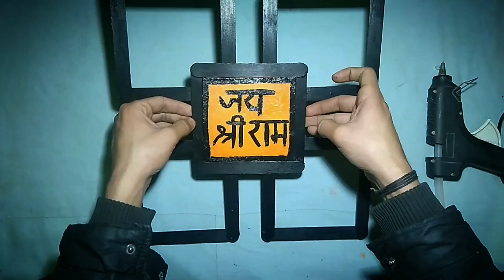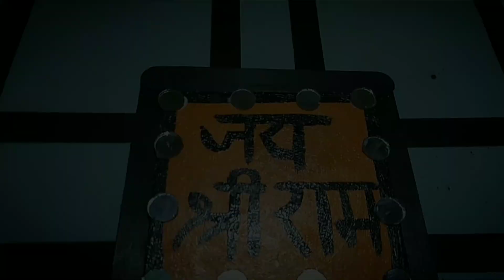DIY walldecor with ice cream sticks || Easy diy home decor at home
How to make wall Decoration for stick home made craft and ideas

Hello friends welcome to my new and another video.
In this DIY tutorial, learn how to create stunning wall decor using ice cream sticks. Follow along as we show you step-by-step how to design and assemble a unique and colorful decoration for your home. From painting the sticks to arranging them in an eye-catching pattern, this video will inspire you to get creative and make a beautiful piece of art for your walls.

Get ready to join a community of like-minded individuals who are passionate about [topic].